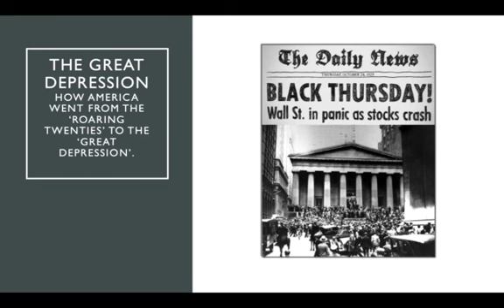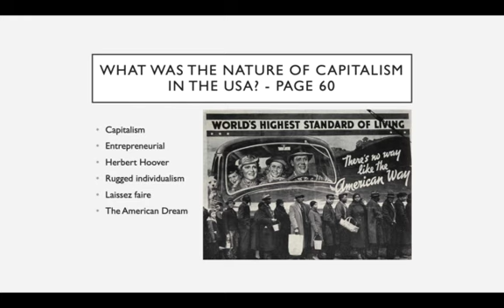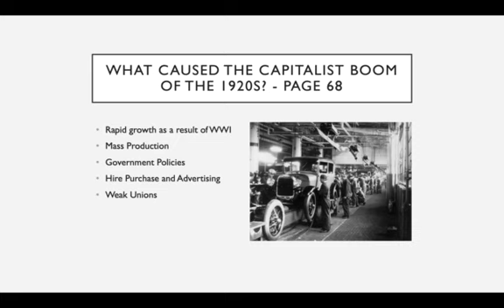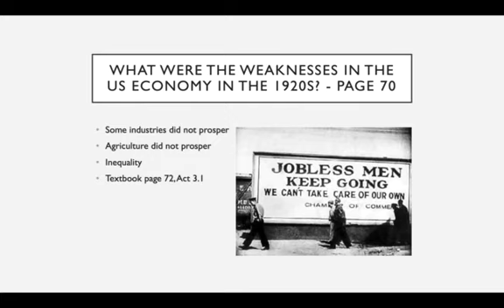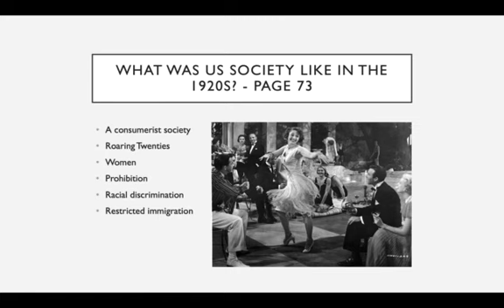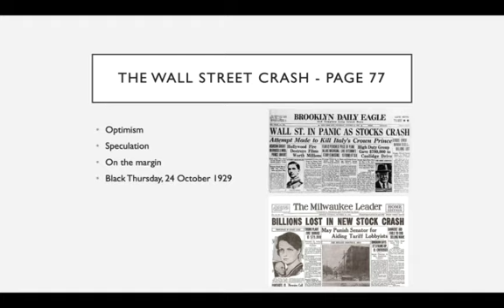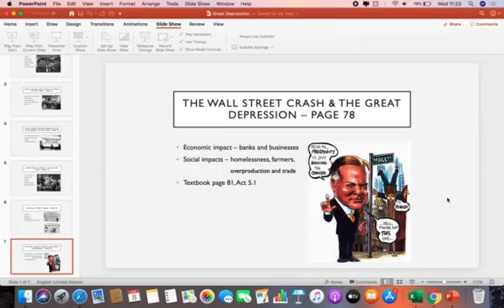The Great Depression - Grade 11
Summary on the causes of the Great Depression